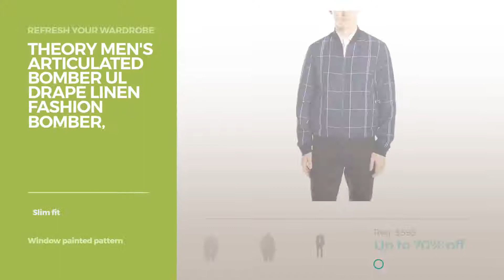Men's Bomber Jackets Spring Key Trends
Online shopping for Bomber Jackets from a great selection at Clothing, Shoes & Jewelry Store.
Bomber Jackets, Clothing, Shoes & Jewelry,
Alpha Industries Men's MA-1 Skymaster Water Resistant Flight Bomber Jacket, Replica Blue, X-Small Men's MA 1 Skymaster Water Resistant Flight Bomber Jacket,...

Theory Men's Articulated Bomber Ul Drape Linen Fashion Bomber, Eclipse Multi, Small Articulated Bomber Ul Drape Linen Fashion Bomber, Eclipse Multi,...

OBEY Men's Eightball Ii Bomber Jacket, Dusty Army, Small Eightball Ii Bomber Jacket, Dusty Army, Small

PAIGE Men's Hayward Lightweight Bomber Jacket, Sand Rock, S Hayward Lightweight Bomber Jacket, Sand Rock, S

Original Penguin Men's Chambray Ma1 Bomber, Dark Sapphire, Medium Men's Chambray Ma1 Bomber, Dark Sapphire, Medium

Calvin Klein Men's Faux Suede Bomber Jacket, Ebony, SMALL Men's Faux Suede Bomber Jacket, Ebony, SMALL

Try also